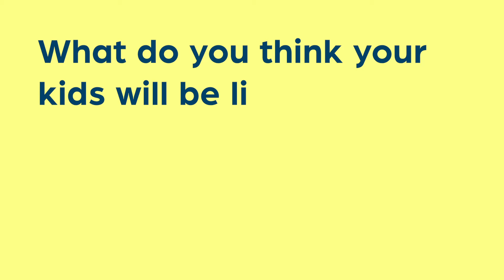Parenting: Hopes and Expectations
When we have a little life in our hands, it is not uncommon to doubt ourselves or wonder what will happen to the kids in the future. These parents talk about those feelings and give us a window into their hopes and dreams.